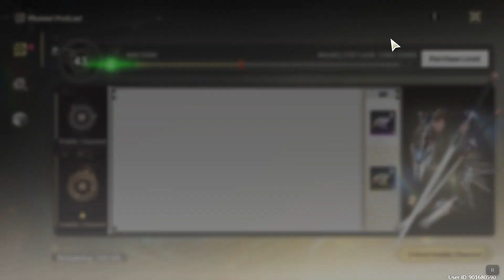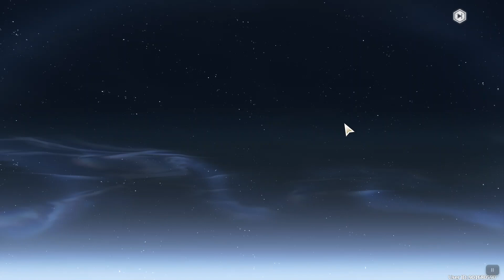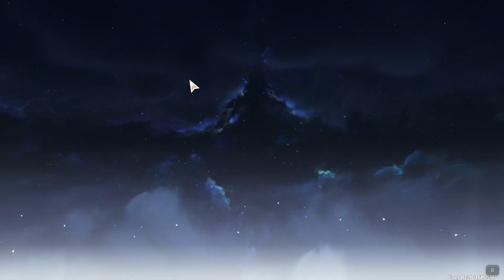20x Convene Standard Weapon & Farming Flautist | Wuthering Waves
十二0六#10